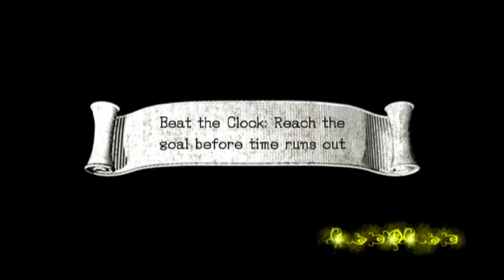Rad Plays: Sonic and the Black Knight Part 15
Rad fights a Dragon!